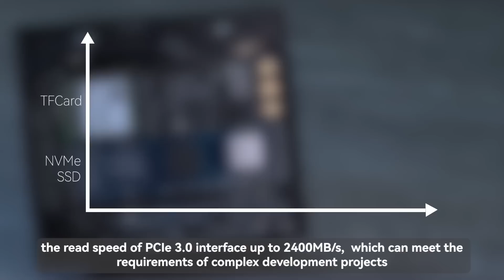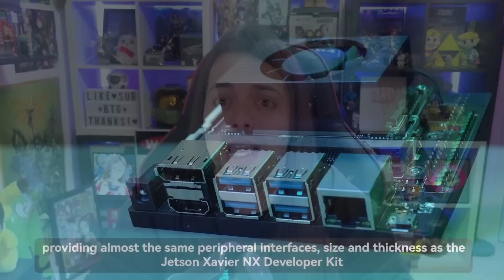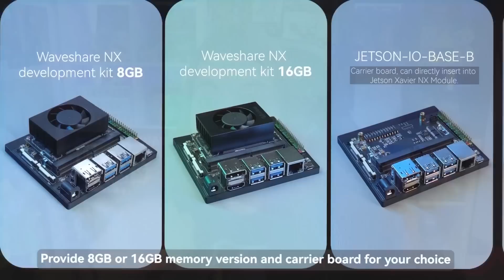NUEVA FECHA "FILTRADA" del DIRECT de FEBRERO ¡SERÁ un DIRECT GIGANTE! 😮 CHIP de SWITCH 2 ANUNCIADO!?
NUEVA FECHA "FILTRADA" del DIRECT de FEBRERO ¡SERÁ un DIRECT GIGANTE! 😮 EL 1º GRAN JUEGO de SWITCH 2

Behind the Games David BtG BtG Nintendo Nintendo Switch Switch nintendo direct nintendo direct e3 nintendo direct e3 202 e3 2023 e3 2023 cancelado nintendo no va al e3 2023 xbox no va al e3 2023 xbox e3 2023 nintendo e3 2023 cancelado e3 2023 summer game fest 2023 summer game fest vs e3 zelda tears og the kingdom zelda direct zelda tears of the kingdom direct xbox series sube de precio xbox subida de precio psvr2 fracaso psvr2 reservas e3 f3

Behind the Games,David BtG,BtG,Nintendo,Nintendo Switch,Switch,nintendo direct,nintendo direct e3,nintendo direct e3 2023,e3 2023,e3 2023 cancelado,nintendo no va al e3 2023,xbox no va al e3 2023,xbox e3 2023,nintendo e3 2023,cancelado e3 2023,summer game fest 2023,summer game fest vs e3,zelda tears og the kingdom,zelda direct,zelda tears of the kingdom direct,xbox series sube de precio,xbox subida de precio,psvr2 fracaso,psvr2 reservas,e3,f3